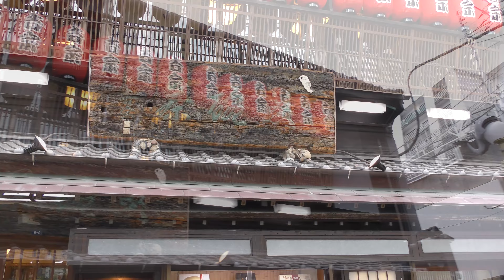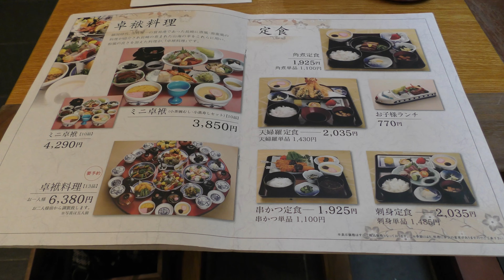4K 吉宗 浜町本店 九州グルメ紀行 VOL.5 長崎本線 長崎駅 長崎名物で、真っ先に思いつかない茶碗むしと蒸寿し??創業慶応二年の老舗の茶碗むしが、まさかの丼サイズで出てきてびっくり?!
長崎名物で、まずは真っ先に連想されないと思われる、茶碗むしと、蒸寿しの老舗の、吉宗をご紹介したいと思います。吉宗の漢字表記からすると、享保の改革でお馴染みの、江戸幕府8代将軍の、徳川吉宗にゆかりがあるのかと思います。しかし、ホームページを見ると、創業者の名前が、吉田宗吉信武氏で、屋号を「吉宗」とした記載があります。

場所は、長崎本線の長崎駅から、1.7キロ歩いたところです。2020年の３月に、長崎駅が浦上川の方に移転したため、遠くなった長崎駅前電停から、長崎電気軌道の路面電車で行く場合、1系統の崇福寺行に乗り、観光通電停から、歩いて210ｍです。

店舗外観は、歴史を感じさせるつくりで、入口の上には、茶碗蒸と書かれた木の看板があり、2階部分には、吉宗と書かれた赤い提灯が、ずらりと並んでいます。

今回は、せっかく長崎に来たので、茶碗蒸と蒸寿しのセットの入った、郷土料理の卓袱料理の、ミニ卓袱10品を注文しました。さすがに10品全てはテーブルに乗らないので、一の膳、二の膳と、最後に〆のお汁粉の順に出されました。一の膳は、食前酒の梅酒と、マグロとブリのお刺身と、フカの湯引きの3品が出てきました。フカとは、サメのことです。二の膳は、茶碗むしと蒸寿しがメインで、ハトシや八幡巻き、豚の角煮など、郷土料理らしいものも味わえました。最後には、お汁粉をいただきました。

※4Kカメラで撮影し、4Kで編集しました。4Kディスプレイで、解像度も4Kに設定されている方は、細部まできれいに見えるかと思います。4Kディスプレイ以外でも、びっくりするほど大きく画質が劣化するわけではなく、そこそこきれいに見ていただけると思います。

関連動画
【長崎・熊本旅#2】穴場の絶景 風頭公園展望台　長崎港を見つめる坂本龍馬像に会いにゆく｜出島｜フルーツパフェでひと休み｜鍋冠山から長崎の夜景｜元祖茶碗むし吉宗の茶碗むしは絶品！｜角煮まんじゅう｜

2016年11月28日11時03分　長崎ツーリング　1866年創業　元祖茶碗蒸し蒸し鮨　吉宗のメニュー

[４Ｋ]【長崎グルメ/茶碗蒸し発祥の店「吉宗」】おっさんが、ただひたすら長崎で茶碗蒸しを食べているだけの動画